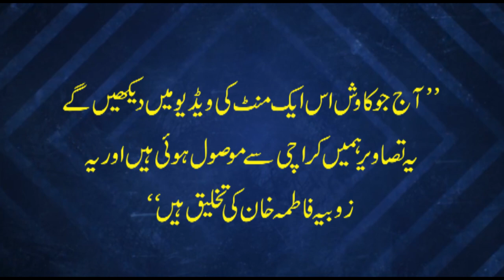Kaawish 60 Seconds - کاوش - Featuring Zobia Fatima Khan's Calligraphy - Voice of Pakistan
Kaawish - 60 Seconds
Featuring : Zobia Fatima Khan's Calligraphy
Artist : Zobia Fatima Khan
Institution : DOW University of Health Sciences
From: Karachi, Pakistan
Introduction Voice of Pakistan :
Voice of Pakistan, establish in January 2016, is working for making the social media an institute and to encourage the people who works for it in Pakistan. Seminars, conferences and workshops are arranged for this purpose. Whereas, the biggest annual social media conference in Pakistan also arranged by our team. We heatedly welcomes the social activists who become the voice of Pakistan, without any discrimination and appreciate their skills, abilities and participation from the plate form of Voice of Pakistan.